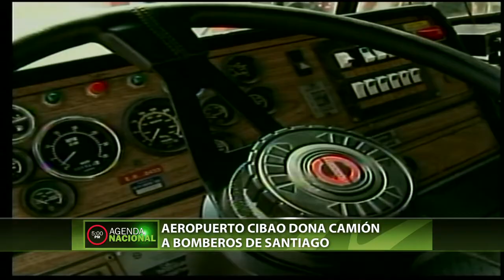Aeropuerto Cibao dona camión a bomberos de Santiago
El Aeropuerto Internacional del Cibao donó un camión al cuerpo de bomberos de Santiago.